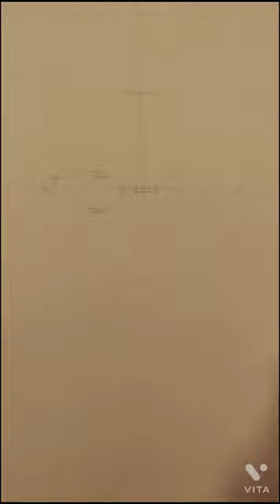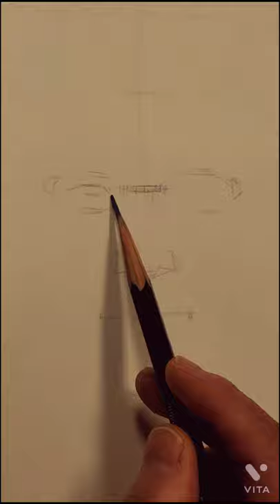내가 할머니를 그리는 방법 Character dessin_17 할머니 Grandma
Character dessin_17
할머니 Grandma